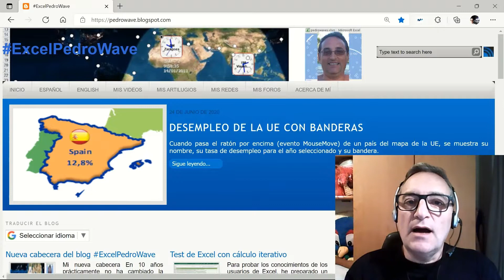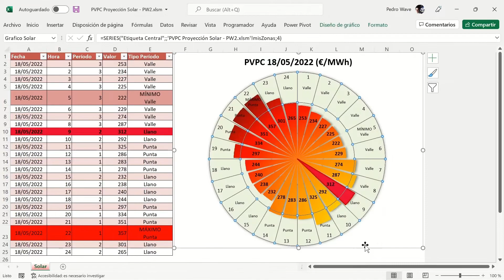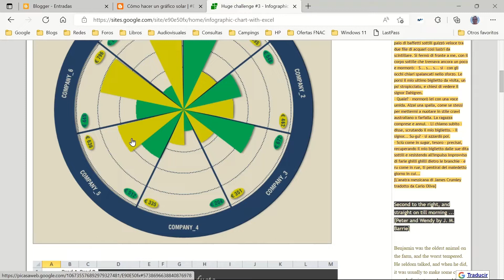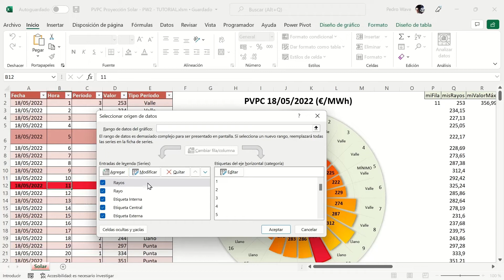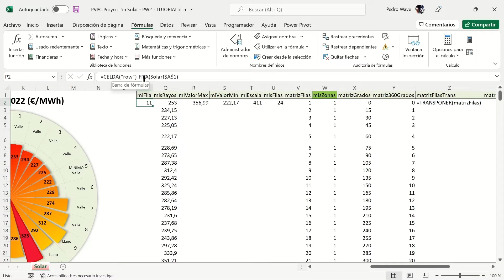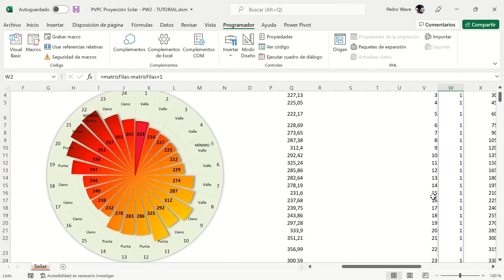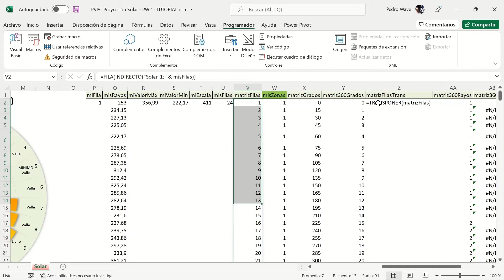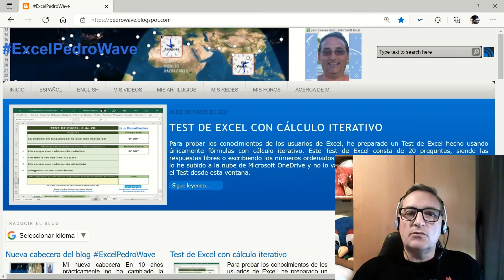Gráfico Solar en Excel 1 de 2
En este primer videotutorial explico cómo se me ha ocurrido la idea de crear un gráfico solar simulado con un par de gráficos radiales rellenos y unos cuantos nombres definidos para darles valor a las series del gráfico.

00:00  Introducción
00:20  Gráficos PVPC Electricidad España
01:28  Presentación del gráfico solar
04:12  Excel Charts Galery
04:57  Ejemplos de gráficos solares
06:13  Gráfico solar en el que me he basado
08:12  Cómo crear las series del gráfico solar
09:12  Fórmulas de los nombres definidos
10:52  Valor máximo de la escala del eje vertical
12:50  Creando fórmulas matriciales
16:30  Matrices de rayos solares
17:15  Gráfico solar para 24 horas
18:16  Fin del videotutorial

Con un gráfico solar como éste podrás presumir de gráficos impactantes y no lo encontrarás en ningún otro sitio.

En un segundo videotutorial explico cómo hacer este gráfico solar paso a paso, puedes verlo aquí: